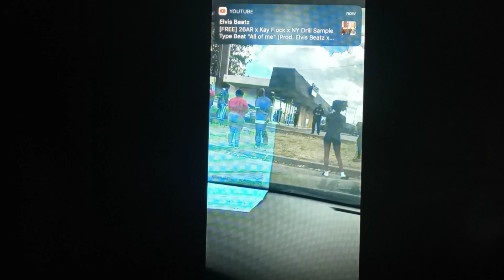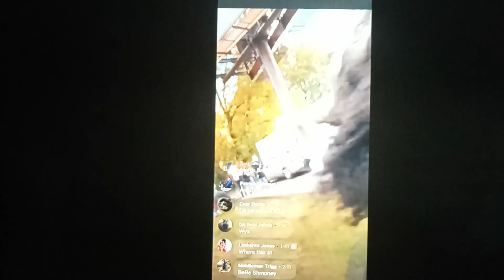YOUNG DOLPH DEATH SITE❗❗😳🏃🏿‍♂️💥💥💥🔫🚶🏿‍♂️